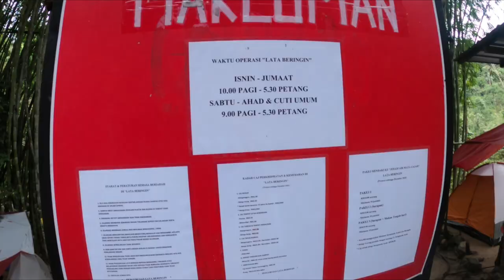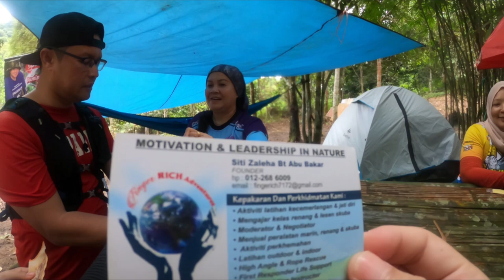TEMPAT RAHSIA YANG ADA BANYAK AIR TERJUN! | VLOG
P/S: Sorry audio di hujung2 tu macam tenggelam sebab camera gopro masuk air. hahaha Maafkan saya!

Kalau korang nak cuba terjah Lata Beringin ni,
boleh hubungi talian:
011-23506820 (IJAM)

SAMBAL PAHANG:
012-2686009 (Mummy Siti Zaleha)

Terima Kasih, Muah!

Camera:
1) Huawei Mate 30 Smartphone
2) Gopro Hero 8 Black

Editing software:
1) Adobe Premiere Pro CS6
2) Adobe After Effects CS6